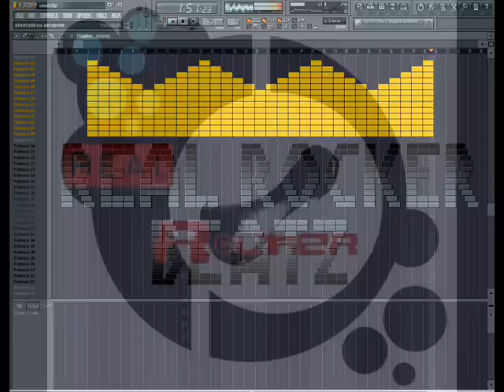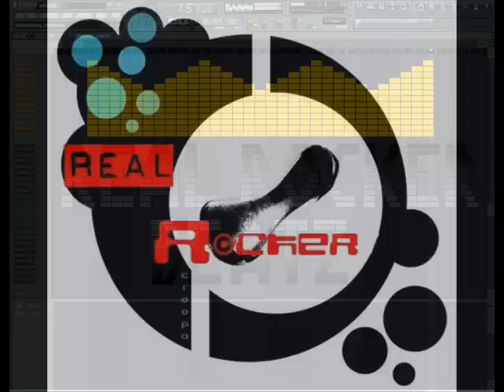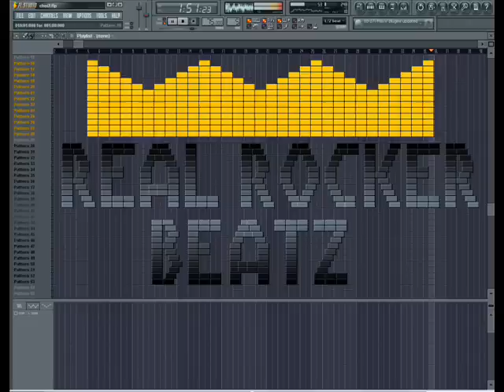Looking for peace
Nowy bit... Mysle ze wyszedl nie tak zle sluchajcie i oceniajcie;) zycze milego sluchania w razie checi nagrania pod ten intstrumental prosze pisac do mnie ;)